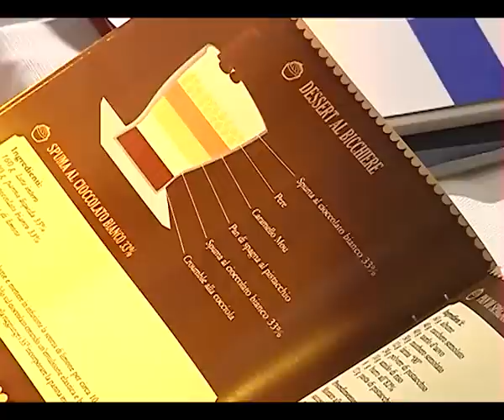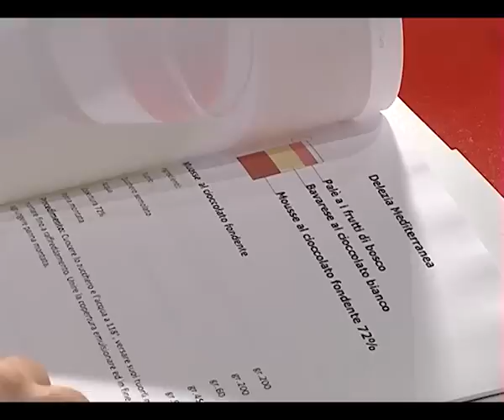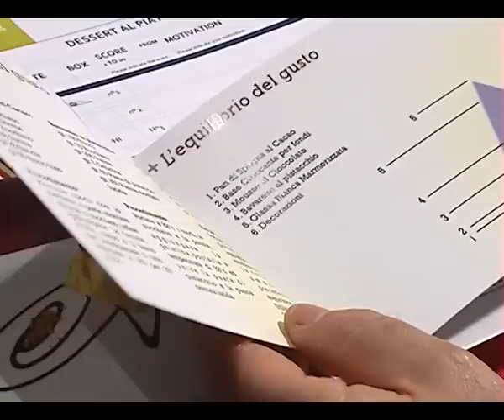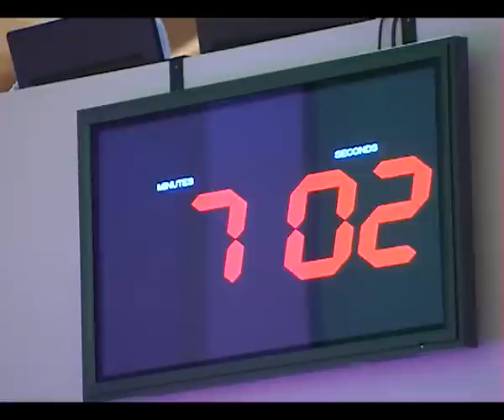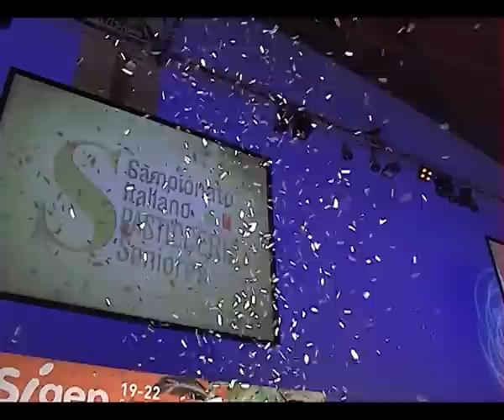Campionato Italiano Pasticceria Seniores - Sigep 2013